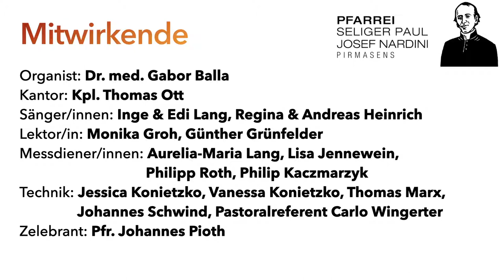Hl. Messe am Pfingstmontag live aus Pirmasens mit Pfr. Pioth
live aus St. Josef, Pirmasens-Fehrbach

Eingang: GL 802,1+2 Der Geist des Herrn erfüllt das All
Kyrie: GL 160 Gott des Vaters ew'ger Sohn
Gloria: GL 171 Preis und Ehre
Zwischengesang: GL 342 Komm, Heil'ger Geist, der Leben schafft
Halleluja: 175,2
Gabenbereitung: GL 348 Nun bitten wir den Heiligen Geist
Heilig: GL 746 Heilig (Schubert)
Lamm Gottes: GL 754 Lamm Gottes, für uns gegeben
Kommunion: Allegretto - Samuel Wesley
Dank: GL 392,1+2+5 Lobe den Herren, den mächtigen König der Ehren
Mariengruß: GL 868 Wunderschön prächtige
Nachspiel: Praeludium et fuga g (BWV 558) - Johann Sebastian Bach